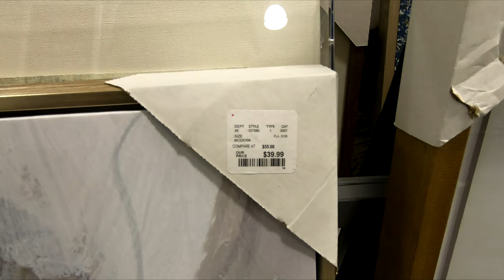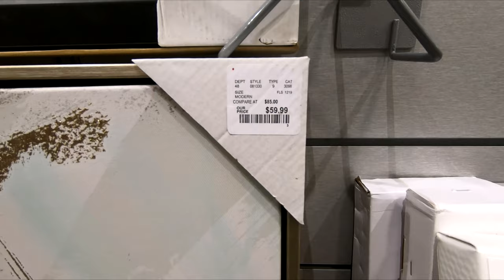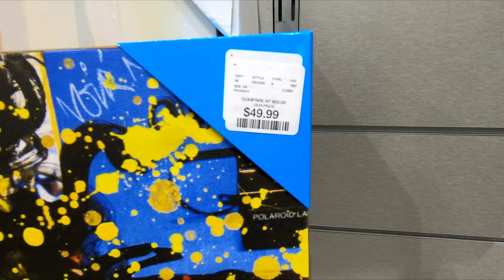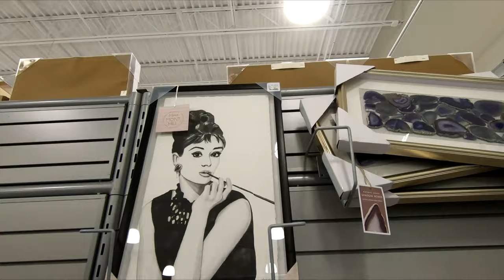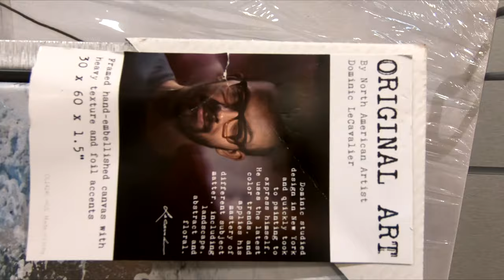HOME SENSE REOPEN WALL ART PAINTINGS DECOR SHOP WITH ME SHOPPING STORE WALKTHROUGH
CLOROX DISINFECTING WIPES ON AMAZON (75 CT EACH, PACK OF 3) PURELL ADVANCED HAND SANITIZER SOOTHING ON AMAZON Home Sense reopening or reopen or reopened with wall art and paintings and pretty and beautiful framed and abstract and modern painting decor and home decor and pictures and canvas art and spring decor and summer decor for spring 2020 and summer 2020 and homesense homesensereopening homesensesummer shopping home decor and this shop with me or come with me shopping store walk through at the store in Ocean NJ or New Jersey which is like a Walmart or BJs or Costco or Big Lots or Sams Club or Target or IKEA or TJ Maxx and also Marshalls or HomeGoods and they also have home goods items like planters for plants and pots, furniture and chairs and baskets and tabletop decor, spring decorations and floral and flowers and vases and stem and stems and holiday seasonal decor and other items for the house to decorate and look nice and pretty and beautiful for spring time and summer and fall and winter and Christmas and filmed with my GoPro Hero 7 Black video camera and NJShoreBeachLife channel will have shop with me shopping store walk through videos from stores around the NJ or New Jersey shore area including Walmart, Target, IKEA, Home Goods, Marshalls, TJ Maxx, Burlington, Dollar Tree, Hobby Lobby and others and thanks so much for watching